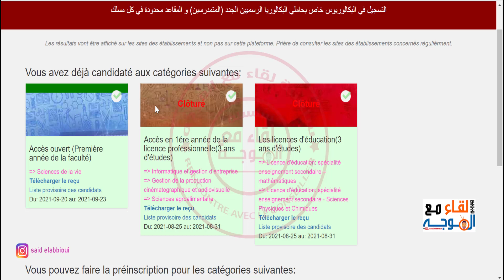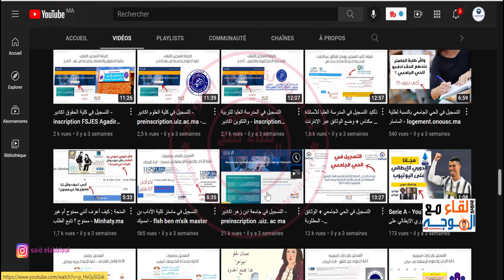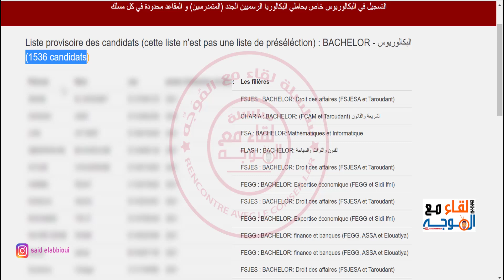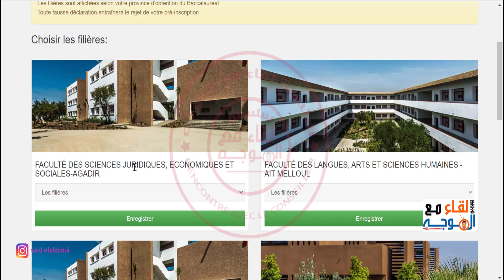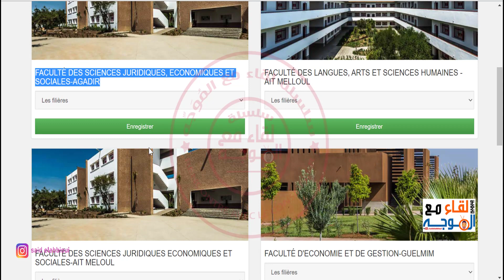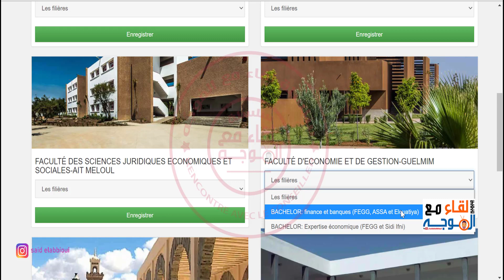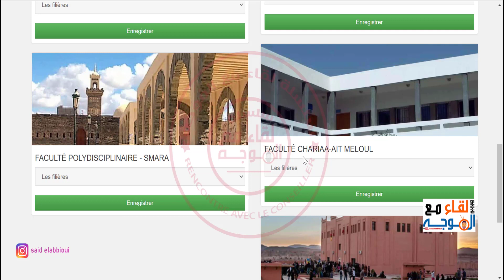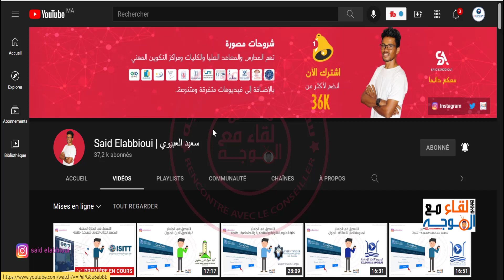التسجيل في البكالوريوس جامعة ابن زهر - Bachlor uiz ibn zohr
التسجيل في البكالوريوس جامعة ابن زهر
Bachlor uiz ibn zohr
التسجيل في جامعة ابن زهر اكادير
preinscription .uiz. ac ma
التسجيل القبلي في جامعة ابن زهر اكادير 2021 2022
preinscription .uiz. ac ma 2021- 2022
preinscription.uiz. ac ma 20212022
التسجيل الإلكتروني القبلي بجامعة ابن زهر باكادير
inscription ibn zohr agadir 2021
منصة التسجيل القبلي للطلبة بجامعة ابن زهر أكادير 2021
preinscription.uiz.ac.ma 2022
التسجيل في جامعة ابن زهر أيت ملول 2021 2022

🎯 يمكنكم مشاهدة :
🎯 قوائـم التشغيل :
👈 المدارس والمعاهد بعد البكالوريا | Ecoles et instituts après le bac
👈 أخبار وجديد الجامعات المغربية | Les étudiants et les universités |
👈 الماسترات والإجازات المهنية | Les masters et les licences professionnelles
👈 دروس الثانية بكالوريا (مادة اللغة العربية) مع الاستاذ محمد سجيد
👈 دروس الثانية بكالوريا (مادة الفلسفة) مع الاستاذ محمد الركراكي